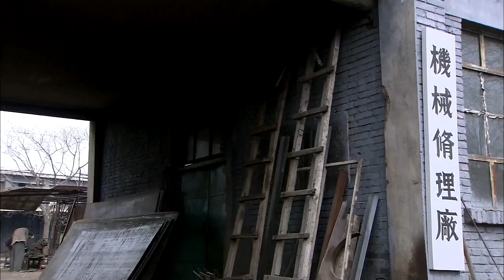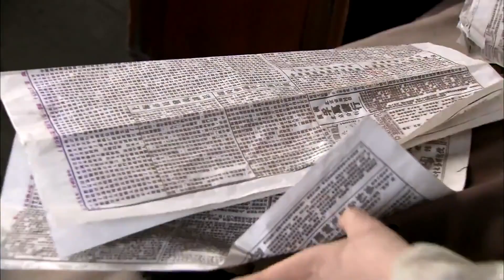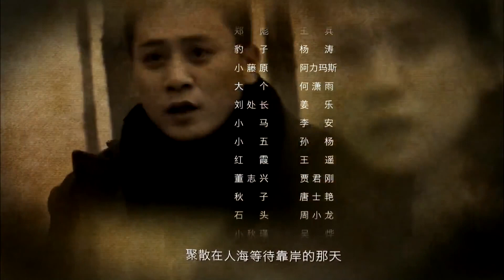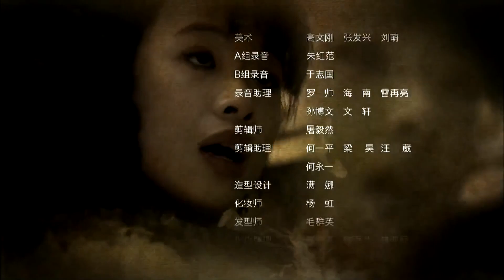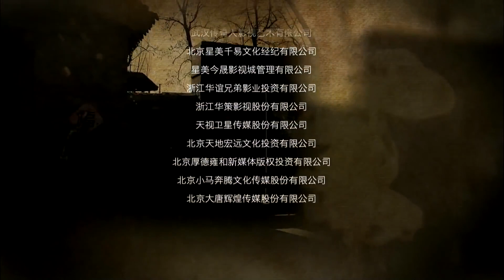《刺杀风暴》34 | 三大金马影帝联袂演出最好看的抗日剧，展现共产党的精英特务与日本鬼子进行惊心动魄的较量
导演：管虎
主演：刘烨、张涵予、黄渤、黄小蕾、孙宁、李梦
该剧主要讲述抗战中期，三个性格迥异的亲兄弟离散多年后重聚北平，三人命运际遇迥然不同，最终却殊途同归，并肩走上了抗日救国的光荣之路。三兄弟最初互相不谅解，但面对共同的敌人时，最终在这场血与火的考验中，三兄弟团结起来共同抗日，演绎了一出交织着国仇与家恨、民族大义与兄弟亲情、剑拔弩张与爱恨纠结的烽火传奇。1941年，山西中条山战役打得异常惨烈，大林所在部队几乎全军覆没。大林死里逃生，却被敌人骗杀了最亲密的战友，曾经的勇气与信念瞬间被摧毁。背负着自责愧疚，大林奔往北平寻找战友遗孀王慧芸——此时的北平也早已深陷日寇之手。逃亡路上，大林幸得好心的大小姐梁雅优搭救，从此与她结下不解之缘...